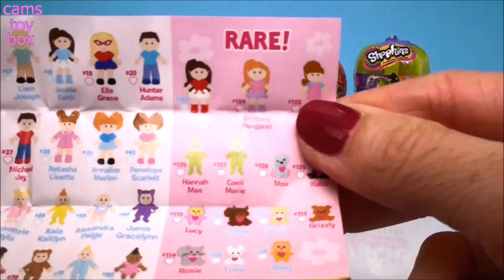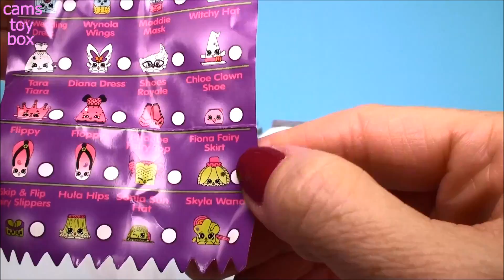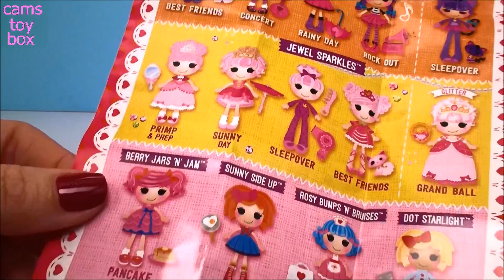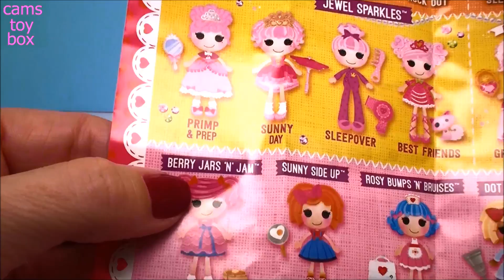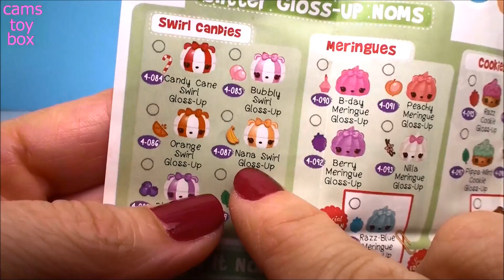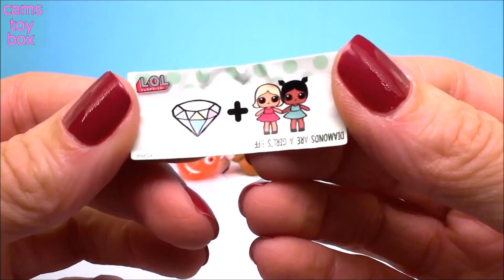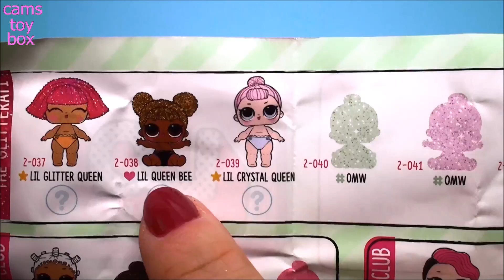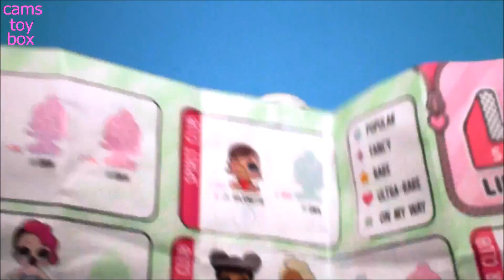Surprise Toys Halloween Shopkins Pumpkin Minecraft Spooky Num Noms 4 LOL Lil Sisters Surprizamals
Cams Toy Box Opening Surprise Toys Fun for Kids we have the New Shopkins Glow in the Dark Pumpkins for 2017 , Cabbage Patch Little Sprouts Surprise , Disny Pixar Mashems Series 2 , Series 4 Surprizamals , NEW Lalaloopsy Series 2 Paint Cans Minis Dolls !!!   Num Noms Series 4.1   . NEW MINECRAFT SPOOKY SERIES 9 !!! and LOL LIL SISTER  SERIES 2 . ULTRA RARE FIND !!!

Surprises Toys LOL Series 2 Hatchems Mashems Pac Man Sponge Bob Disney Crossy Road Monster High

Blind Bags Opening PJ Masks LPS Finding Dory Lalaloopsy Lion Guard Trolls Disney Cars 3 Tsum

Dreamworks Trolls Poppy Hair with Flair Surprises Blind Bags Series 2 4 Chupa Chups Tin toys